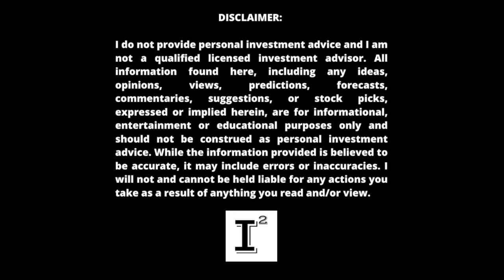How I Plan on Becoming a Millionaire by 2027 - 5 Years or Less Using 8 Simple Investing Hacks 💥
How to become a millionaire? Deploy a successful mindset and believe you can and you will. These 8 simple strategies to WealthBuilding through investing, saving and spending discipline will over time prove vital in your quest for millions. I'm halfway, how long will it take to realize the all too often elusive milestone of millionaire status. My guess is 5 years or less using these 8 simple strategies.

✅ INVESTOR TOOLS: 🛠